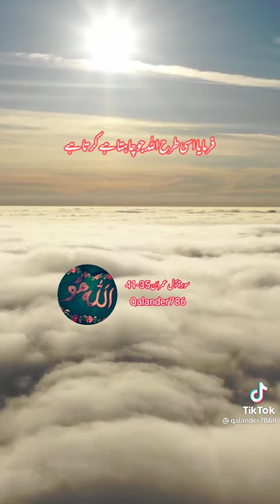al_quran sorah al_imran maryam recite astaghfirullah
al quran
Quran Translation
Quran Urdu Translation
Translation
quran recitation
recite quran
sorah al imran
Hazrat maryam bibi
astaghfirullah
Quran Majeed
The Holy Quran
Beauty of Quran
Qurani waqiat
Qurani wazaif
Qurani ayaat